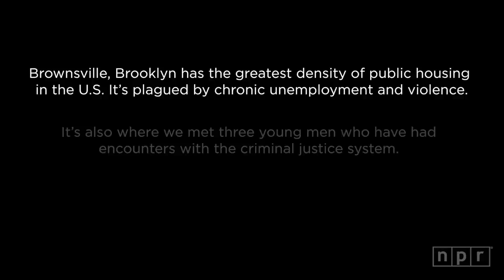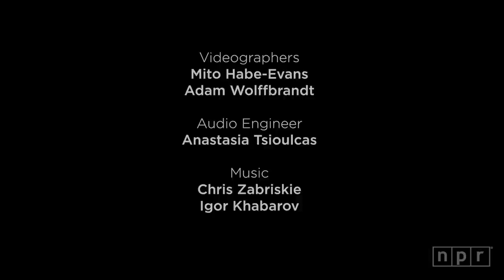NPR: Brownsville, Brooklyn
In Age Of Black Lives Matter, 3 Young Black Men Share Their Fears — And Hopes -- by MITO HABE-EVANS and ANASTASIA TSIOULCAS
-- The name "Brownsville" doesn't necessarily vibrate the way neighborhoods and cities like Compton, Englewood and Camden do, places that stay in national headlines thanks to the extreme risks their mostly black and poor residents have to deal with every day.

But this area in central Brooklyn — just over a mile square, and home to about 58,000 people — is struggling. The median household income within Brownsville's community district is less than $27,000 per year, the lowest in New York City. In one census tract in this district, that number plummets to just over $11,000 per year.

Gang violence is an ongoing concern, especially within the neighborhood's 18 housing projects, which comprise more than 100 buildings. And before the New York City Police Department's infamous stop-and-frisk policy was curtailed in 2013 by a court ruling, the rate of such police stops was higher in Brownsville than anywhere else in the city: 52,000 stops reported in four years, as many as 61 average stops a day at one point.

We wanted to meet some young people who live in Brownsville and learn how they were spending this long, hot summer, particularly in the era of Black Lives Matter.

We got to know three young men — 17-year-old Ray, 16-year-old Daron and a 21-year-old also named Ray — through the Brownsville Community Justice Center, an initiative of the Center for Court Innovation that provides interventions, services and programs to young people who have already had some contact with the legal system.

In creating this video portrait, they allowed us glimpses of their individual experiences — expressed in their own words, and through the tight-focused lens of their daily lives in Brownsville. "Once you get past the surface of it being very hard," as the older Ray says, "you see the softness in it."

Producers: Mito Habe-Evans, Anastasia Tsioulcas; Editors: Mito Habe-Evans, Claire O'Neill; Videographers: Mito Habe-Evans, Adam Wolffbrandt; Audio Engineer: Anastasia Tsioulcas; Music: Chris Zabriski, Igor Khabarov; Special Thanks: Brownsville Community Justice Center, Community Solutions’ Brownsville Partnership, Made in Brownsville, Mott Hall Bridges Academy, Storytelling Lab